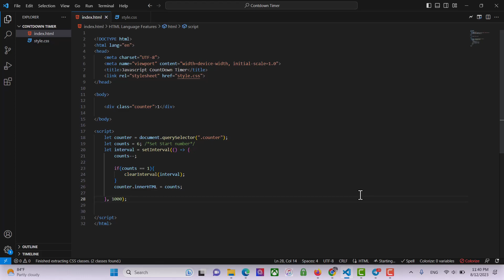How to Create Animated Countdown in JavaScript | Fade Out Animation.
Learn how to create a intro countdown in JavaScript with fade-out Animation Effect.
Countdown timers are a great way to add excitement and suspense to your website or app. In this video, I will show you how to create your own countdown in JavaScript. By the end of this video, you'll be able to create your own countdown timers in JavaScript.